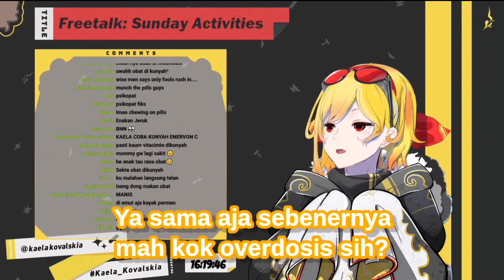Kaela Iseng Suka Ngunyah Obat Pahit, Katanya Enak【Hololive ID Gen 3】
Siapa yang sama seperti Mommy Ela? Angkat tangan para sekte pengunyah obat tablet pahit wkwk

【BGM】
TRACKS INC. / TRACKS Co., Ltd.

Mau nonton klip hololive? Klik sini!

Tags (ignore)